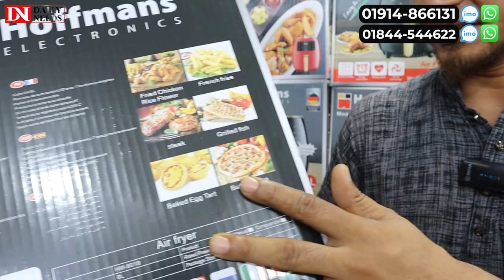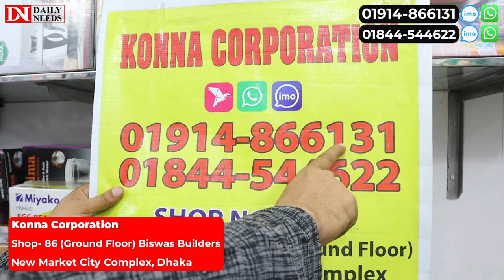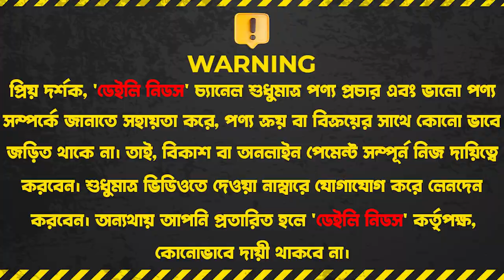জাদুর এয়ার ফ্রায়ার ! তেল ছাড়াই সব ভাজাভাজি করুন এয়ার ফ্রায়ারে | Best Air Fryer Price In BD 2023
Address-
Konna Corporation
Shop- 86 (Ground Floor) Biswas Builders, New Market City Complex, Dhaka

☘Allah Hafez☘